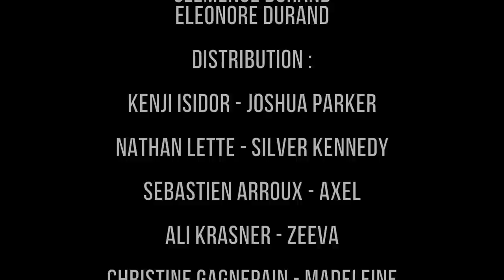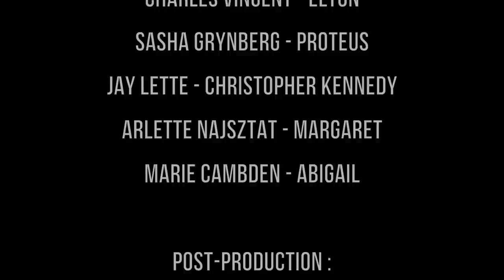JOSHUA PARKER (32/40) Du Sang sur les Mains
Découvrez la série Joshua Parker, un univers de fantaisie gothique où se mêlent des marginaux et des monstres ! Certaines scènes peuvent heurter les plus sensibles car la série aborde parfois des thèmes difficiles comme le deuil et le traumatisme. Joshua Parker est une série française réalisée par le cinéaste Kenji Isidor.
Si vous aimez Doctor Who et les films de Tim Burton, peut-être que cet univers gothique entre la fantaisie et la science-fiction pourra vous charmer ? Il y aura bientôt un manga !

N'hésitez pas à rejoindre nos réseaux !